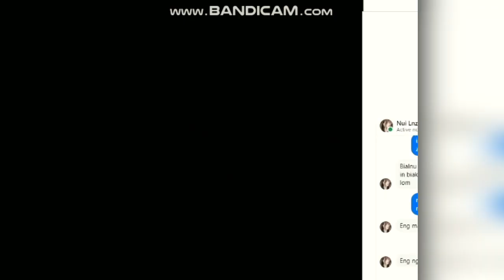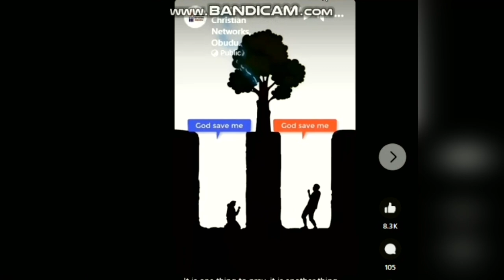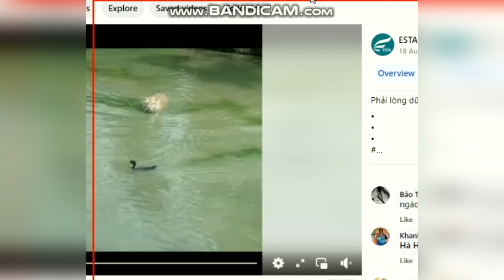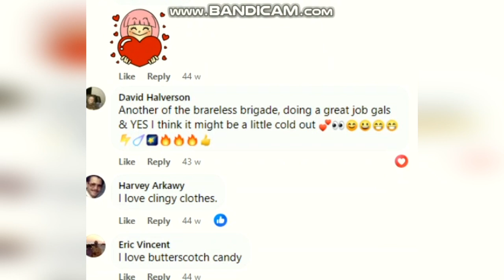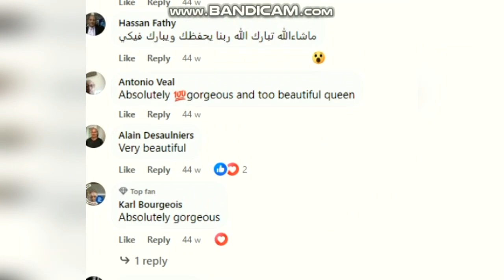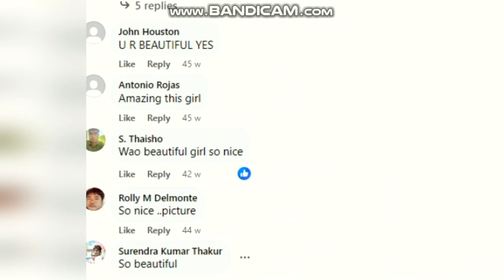Mermaid a ni tlat mai!!!